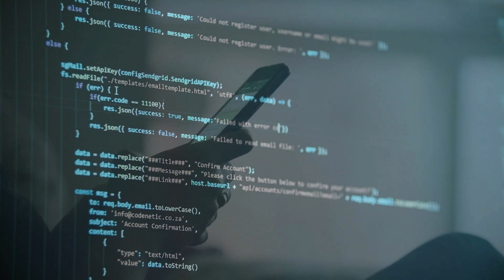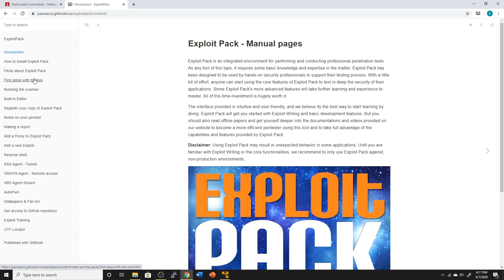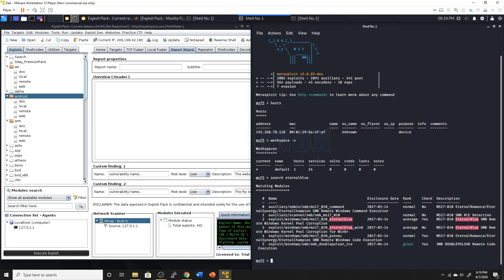Exploit Pack and Metasploit Framework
Running across new tools is always interesting. Wondering how they stack up to known heavy hitters and whether or not they may be worth the time, effort, and money is always in question.

A high level overview of Exploit Pack and the known powerhouse Metasploit provides you with a bit on the cost and key observations of the two tools in this weeks Security Nibble.